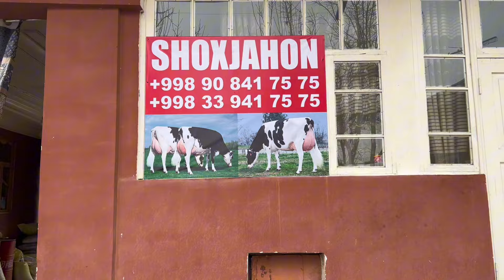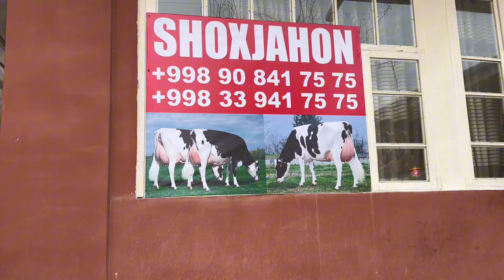SHOSHILING Yahshi Ena bola Sigrlarga ☎️90,841,75,75 ☎️33,941,75,75 Dastafka bor.